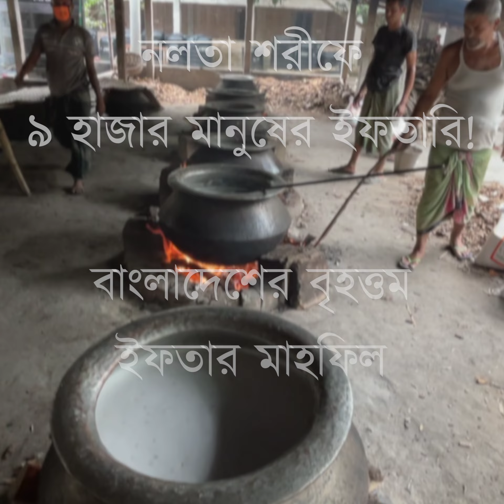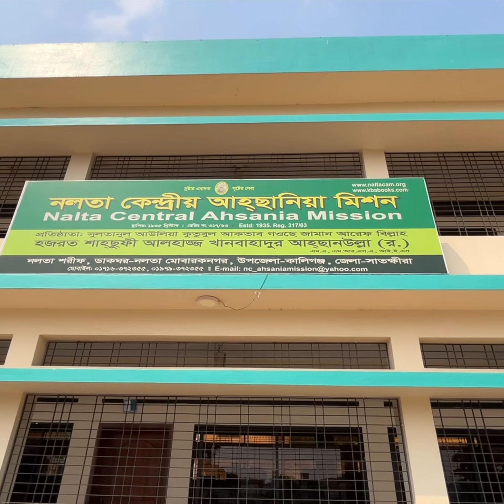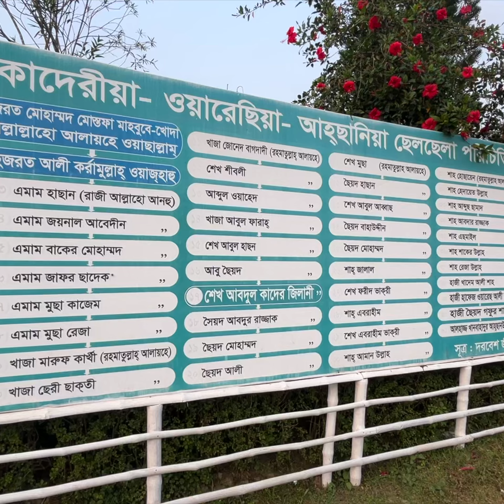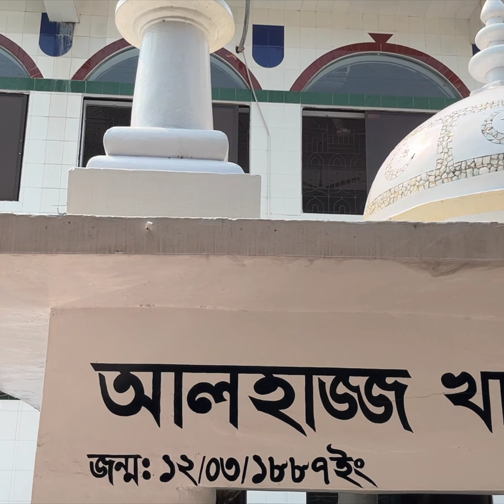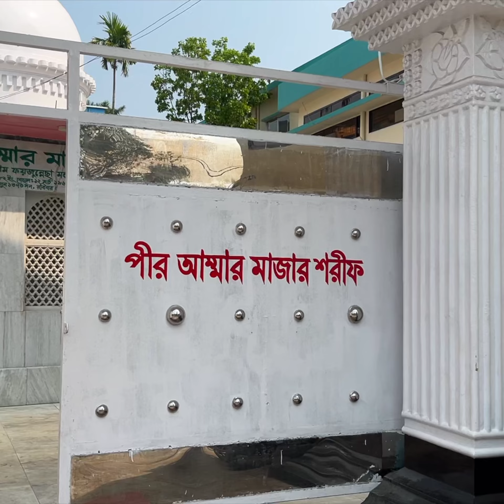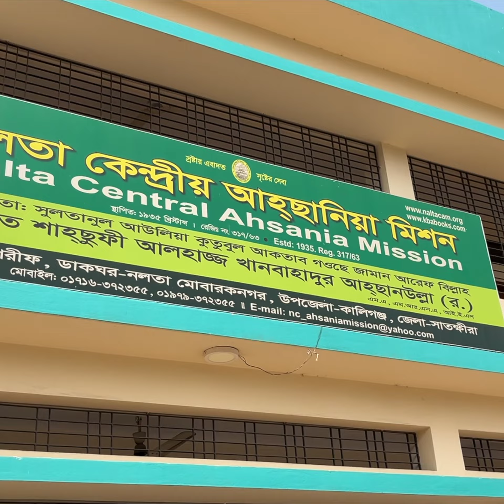নলতা শরীফঃ সাতক্ষীরায় বাংলাদেশের সবচেয়ে বড় ইফতার মাহফিল, বিশ্বেরও অন্যতম বড় এই আয়োজন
ইফতারিতে কী কী থাকে?
খান বাহাদুর আহসানুল্লাহ কে?
নলতা শরীফের ইতিহাস কী?

কতো কিছুই তো আমরা করে থাকি, খাওয়া দাওয়া, নিছক আড্ডা, গান বাজনা- সবকিছুই আমাদের সংস্কৃতির অন্তর্ভূক্ত।

আর ঢাকা শহরের ইতিহাস ও সংস্কৃতি তো চারশো বছরের পুরাতন।

এই চ্যানেলে আমি চেষ্টা করবো ঢাকার নানা ধরনের গল্প বলতে, যদি বিদেশ যেতে পারি তাহলে বিদেশ নিয়েও বলবো।

যদি কোন ইন্টারেস্টিং খাবার খাই সেটাও বলবো, যদি কোন সুন্দর বাজারে যাই সেই গল্পও থাকবে।

যা দেখি তাই.

Run with Raihan!

I wish to share every details of the places and foods I have experienced.

My life is all about exploration. Exploring people, culture, religion, foods, places, music.

I know nothing, I share what I see, what I love.

যা দেখি তাই.

Run with Raihan!